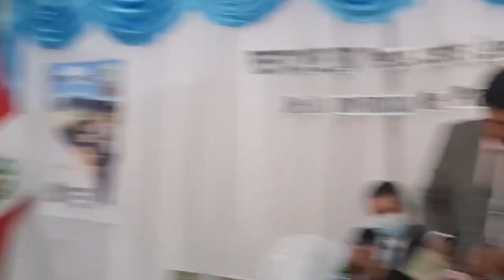PRESENTACION DEL LIBRO EN TAURIJA PERÚ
PRÓLOGO
Por. JUAN MORILLO GANOZA
La lectura de Poesía, cuentos y leyendas de Pataz, de Abner Viera Quezada, ha significado, para mí, algo así como un retorno tremendamente afectivo a ese universo que llevo en el alma desde mi infancia: lugares, gentes, voces, especialmente de Taurija, transparentados entre las nieblas del recuerdo y la nostalgia. Debo confesar que esta impresión ha sido posible gracias a las habilidades de Abner para referir, tanto al narrar como al describir e interpretar, aspectos significativos de la geografía y de la idiosincrasia de sus habitantes.
Tanto en sus poemas como en sus piezas narrativas, el autor sabe reproducir, en las vivencias de sus personajes, a través de imágenes bien elaboradas y sugestivas, modos de ser y de pensar de la gente del lugar, incluso, los del propio narrador, en especial, cuando le aflora la indignación por el injusto orden imperante en esas tierras. Y no escatima diatribas ni vociferaciones contra la insensibilidad de los poderosos ante el panorama de explotación y miseria de las que son sus principales causantes.
Cabe hacer notar, también, su identificación, no solo con la gente y sus costumbres, sino también con la propia naturaleza, a la que canta dotando a sus palabras de un alto poder expresivo, como sucede con el canto que le dedica a la Piedra Grande. Pero hay algo más que conviene hacer notar: la inserción, en las anécdotas sobre el diario vivir, de dos elementos que ponen de manifiesto la sensibilidad de Abner hacia lo genuino de la cultura popular: por un lado, las leyendas tradicionales del pueblo y las supersticiones que de ellas se derivan, y por otro, el peculiar léxico que emplea tanto si adopta el rol de narrador en tercera persona como si trasfiere su voz a los propios personajes. Son formas de la expresión popular en las que se pone de manifiesto el particular mestizaje lingüístico y cultural de la zona, cuyo medio de comunicación es esencialmente el castellano. En mi infancia, cuando vivía en Taurija, fui usuario de estas formas expresivas en las que el castellano convencional suele incorporar, de manera natural, voces del sustrato de una lengua, el quechua, inexistente en la región como forma habitual de comunicación, salvo para los grupos minoritarios de indígenas, llevados de la zona de Ancash para servir en las haciendas. Son núcleos cerrados que, cuando tienen necesidad de comunicarse con los habitantes de los pueblos cercanos a las haciendas, usan un castellano bastante precario, carcomido por el quechua. Eso sí, casi toda la toponimia de la zona está referida en esta lengua. Debo explicar el mecanismo del uso lingüístico en el área de Pataz: a la estructura del castellano normal, el hablante de esta lengua le añade ciertos vocablos provenientes del quechua, indispensables para complementar los significados, como se puede advertir en los textos de Abner, sin que esto llegue a afectar para nada a la estructura de la frase, la sintaxis, como sí ocurre, por ejemplo, en las zonas de los Andes del sur (Ayacucho, Apurímac, Cusco, etc.), donde, por lo general, la población es bilingüe pero con un notable predominio del quechua, hecho que ha terminado por afectar sensiblemente a la estructura misma de la otra lengua habitual en la comunicación: el castellano. Estos matices diferenciales se perciben claramente cuando se compara, por ejemplo, el lenguaje en las obras de Ciro Alegría, escritor de la sierra de La Libertad, con las de Arguedas, oriundo de la enorme zona de influencia quechua.
No me queda sino decir esto: adelante, Abner, sigue navegando en esos inacabables ríos del recuerdo, con los ojos de la sensibilidad y la nostalgia bien abiertos como lo vienes haciendo, a fin de que puedas seguir explorando los universos abiertos a una y otra orilla para, así, ofrecer a tus lectores tu versión, en la que habrás de poner de manifiesto, como ya lo has hecho, una plena identificación con la idiosincrasia de tu pueblo y un compromiso con sus justas aspiraciones.